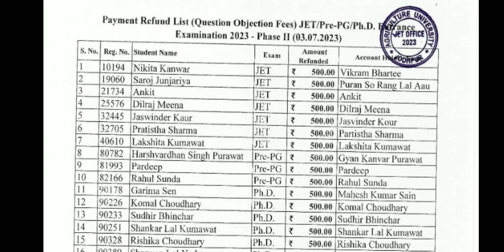Payment Refund List Question Objection Fees jet/Pre pg/PhD 2023 AU Jodhpur Official Update.